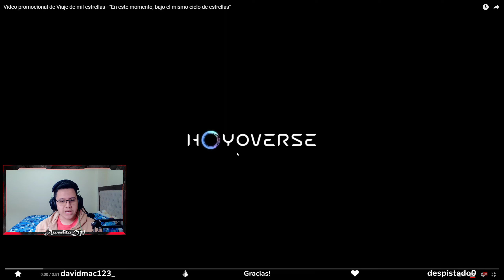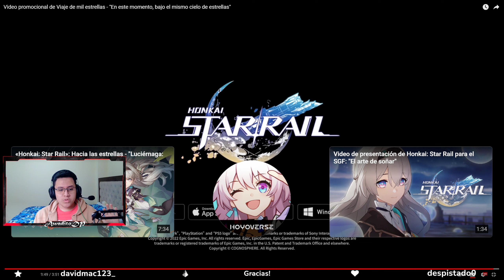NO SOLO HABIA UNA FIREFLY??? 🤔 CORTO ANIMADO de FIREFLY | Reacción | Honkai: Star Rail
¡Bienvenidos todos a un nuevo vídeo de HONKAI STAR RAIL!
Hoy les traigo este primer videito del día reaccionando al Video promocional de Viaje de mil estrellas - "En este momento, bajo el mismo cielo de estrellas"

Únete al servidor de discord para poder participar en las revisiones de cuentas!

ඞ-cribete